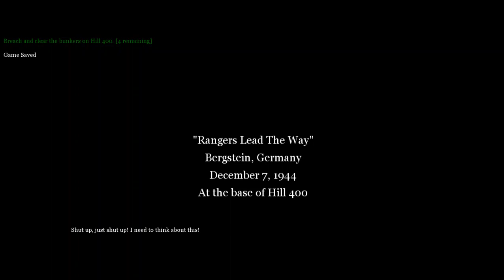Call of Duty 2 Stage : Rangers Lead The Way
Bergstein , Germany
December 7,1944
At the base of Hill 400